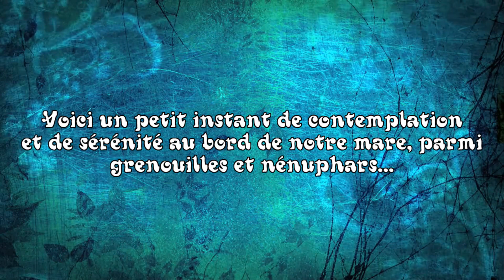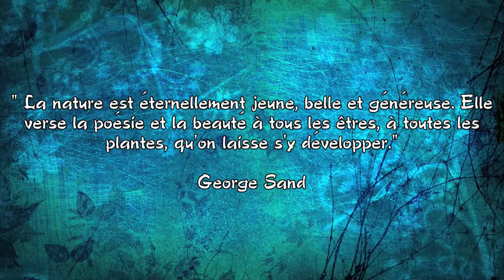Grenouilles & nymphéas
Voici un petit moment de sérénité et de contemplation près de notre mare, parmi les grenouilles et les nymphéas...
"Fleurir est aboutir

Fleurir est aboutir. Qui rencontre une fleur
Et l'observe en passant
Soupçonne à peine
Le rôle d'un détail mineur
Dans l'entreprise
Brillante et compliquée
Qui se présente sous la forme
D'un papillon offert au méridien.
Remplir le bourgeon, combattre le ver,
Obtenir son droit de rosée,
Régler la chaleur, échapper au vent,
Eviter l'abeille qui rôde,
Ne pas décevoir la grande nature,
L'attendre ce jour-là :
Être fleur est une profonde
Responsabilité !"
Emily Dickinson
Notre groupe de teaming pour soutenir notre refuge la Petite Bohème